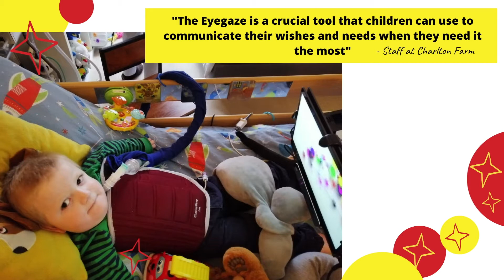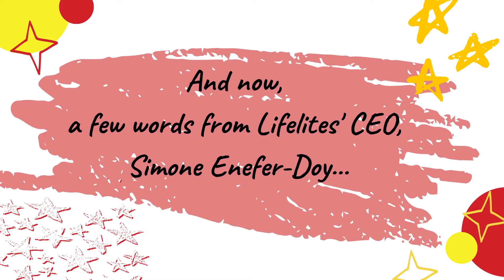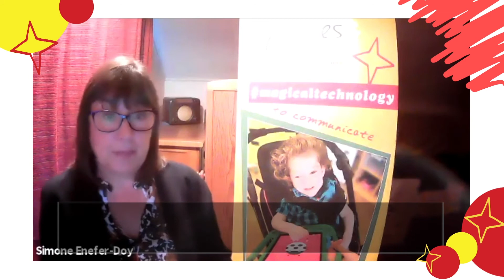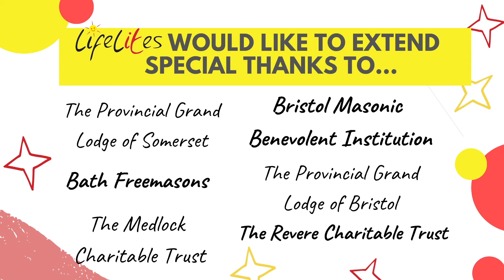Lifelites in Partnership with Charlton Farm Children's Hospice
Thanks to Lifelites supporters, we have been able to donate a brand new package of life-changing technology to give the life-limited and disabled children using the services of Charlton Farm Children's Hospice a chance to escape the confines of their conditions.